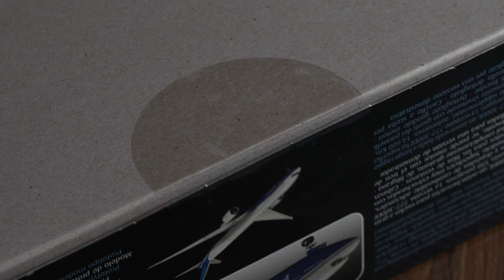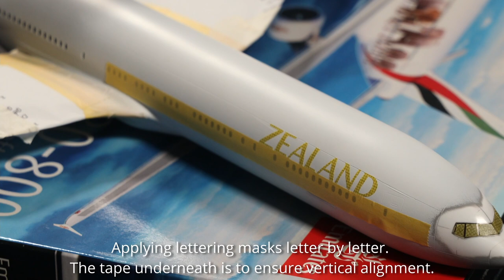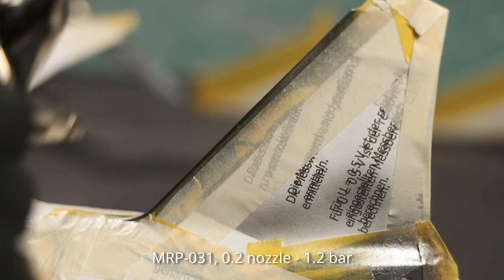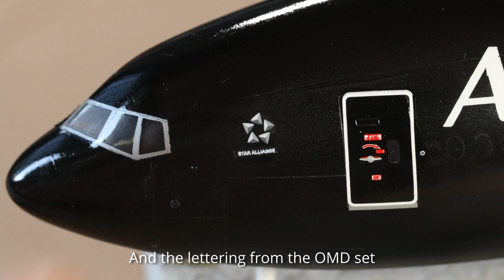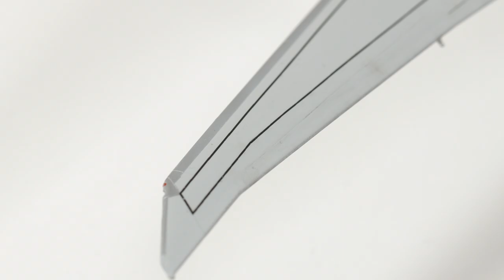Assembly | Revell 1/144 scale Air New Zealand All Blacks 777-300ER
Contents:

0:00 Intro
0:24 Fuselage assembly
1:51 Masking & painting
6:47 Engine assembly
8:42 Landing gear assembly
10:03 Decals & final assembly
11:45 Cinematic Presentation

Wake up call by Ran Raiten
Found in Paradise by FASsounds
Halation by evolv
Future Dream by Ilham Awaludin
New Beginning by Sk-Hall & Ludwiig
Development by Roman P

Decals used:
- from Revell kit

Colors:
Clear Coat

Glue:
For clear parts
Thin glue: Mr Cement S

Masking Tape
Masking Tape for Curves
Color Stop
Decal Soft

Thinners:
Mr Hobby

Putty:
Mr Hobby
Perfect Plastic Putty

Produced by Aileron Aviation Films.